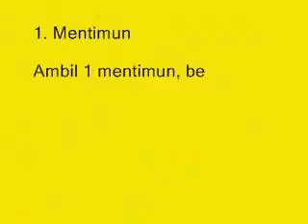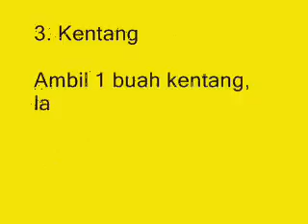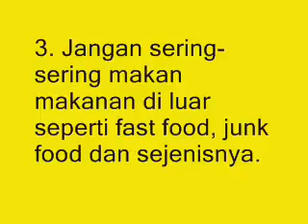TERBONGKAR !!! Inilah Cara Mengatasi Mata Panda Alami dan Ampuh